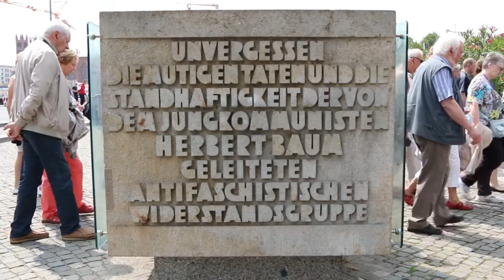The best of Berlin (Germany) in a few days trip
Visiter Berlin en 3 minutes / Visit Berlin in 3 minutes